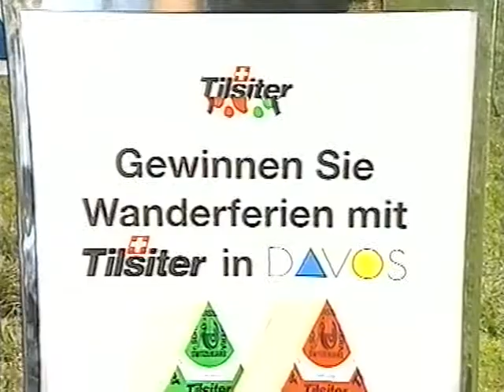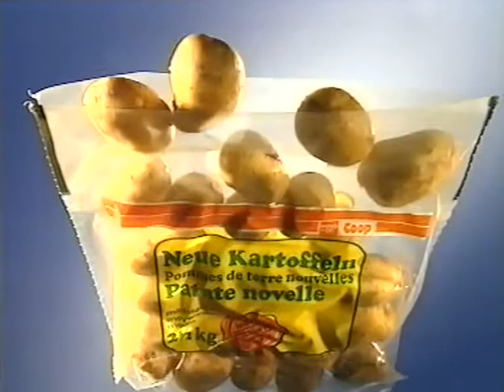Coop Mittwochstudio, Folge 670 vom 01. August 1990